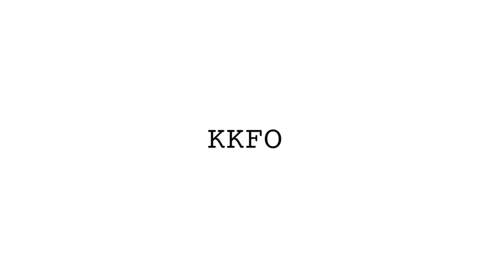Om skolen - 1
Elever fortæller om Guldberg Skole